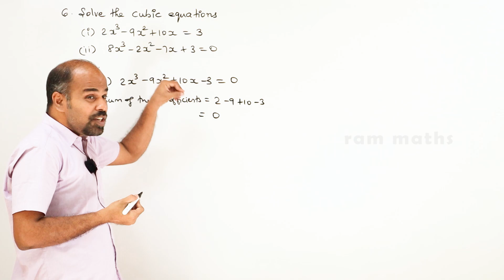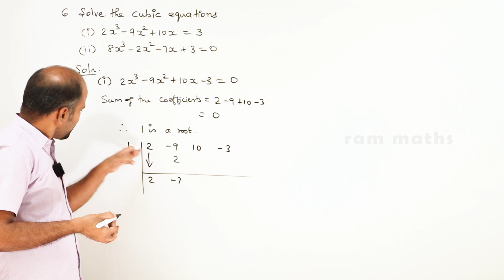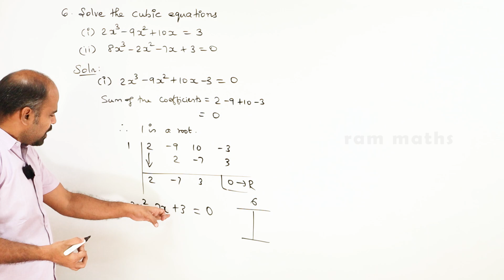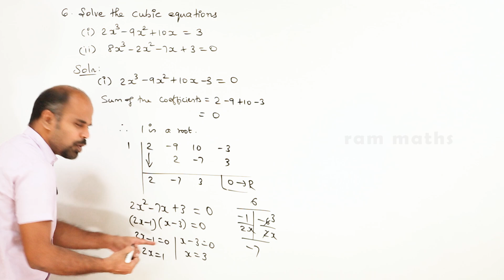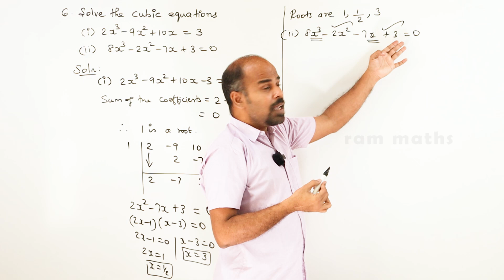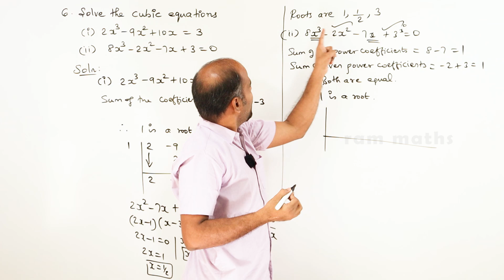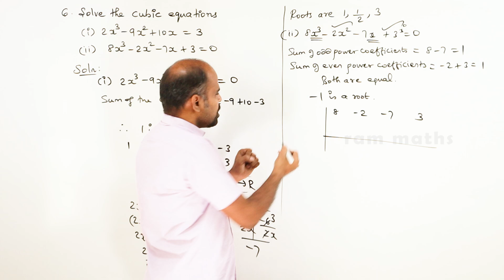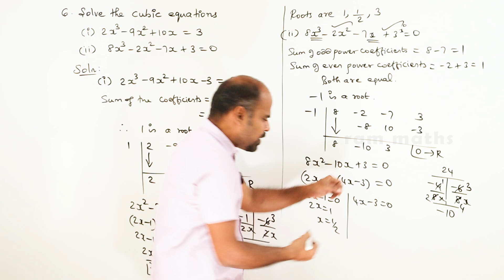12th | ex. 3.3 | Q.No. 6 | Theory of Equations | State Board | ram maths